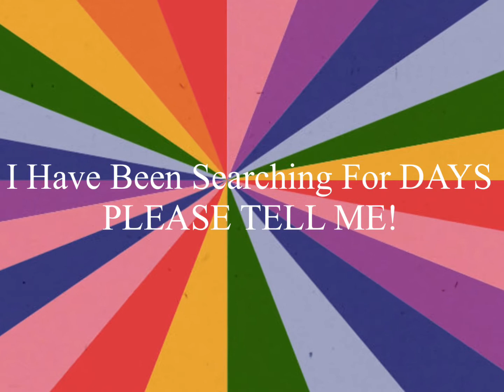What Is The Name Of This Klasky Csupo Effect!?